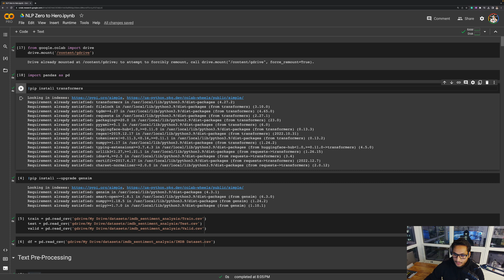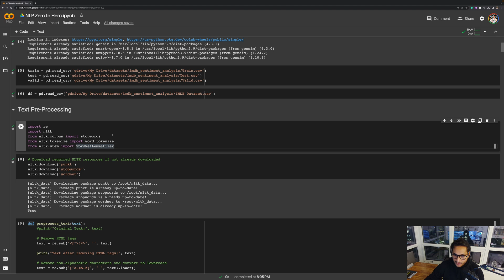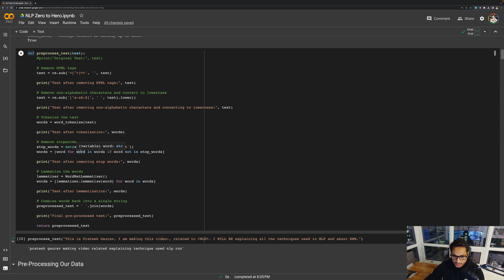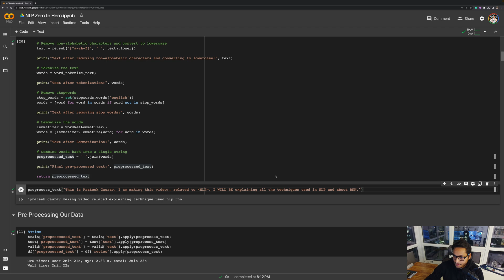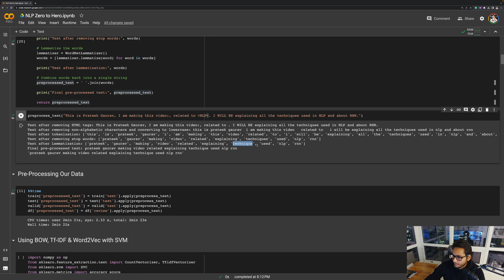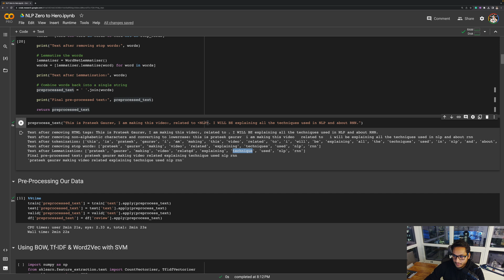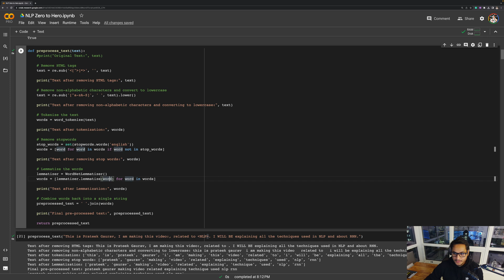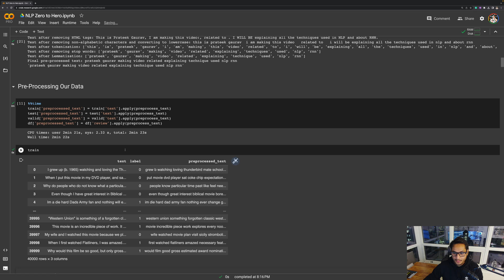NLP Zero to Hero Part 1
This video is a part of the NLP Zero to Hero Article I have written on Medium. In this video, I cover different steps involved in NLP from Removing Special Characters to Tokenization to Stemming, etc.